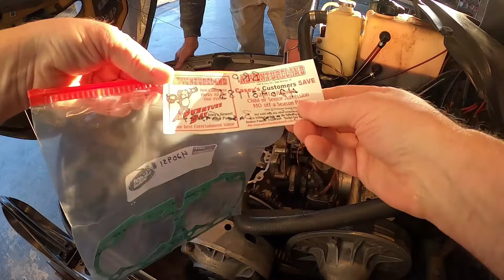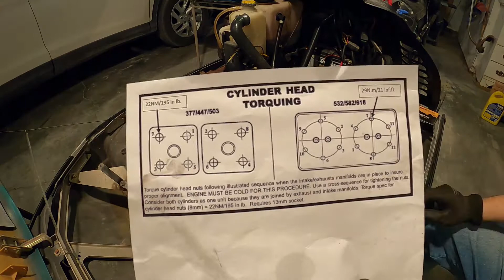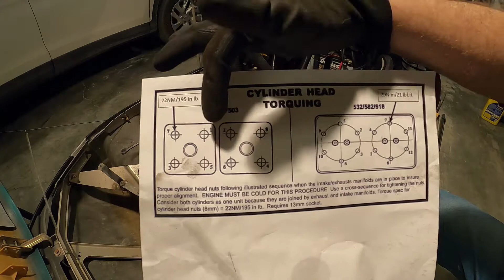Ski Doo Snowmobile Head Replacement, Part 2